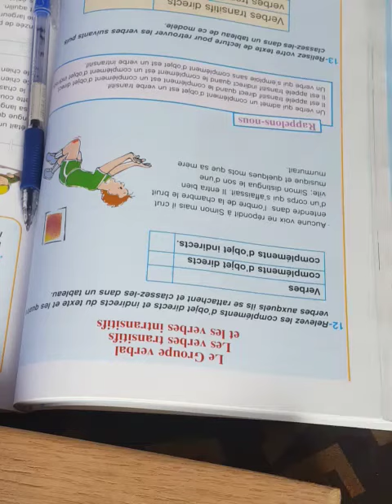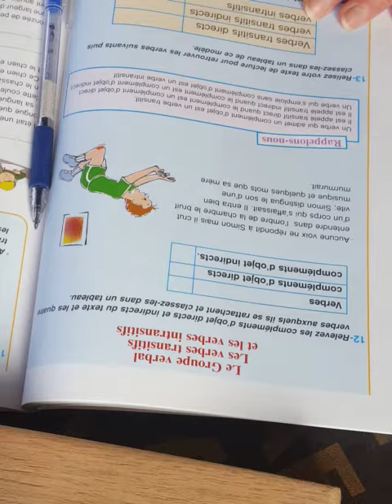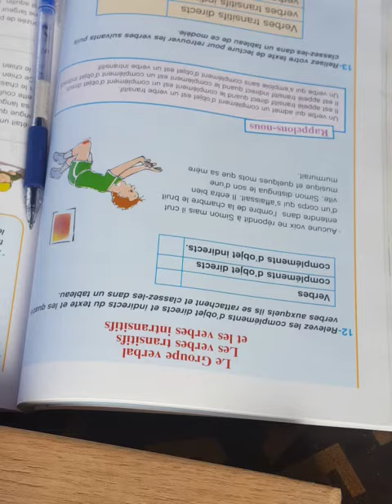EB5. Le groupe verbal p. 96